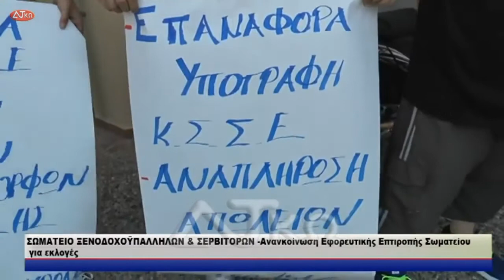ΣΩΜΑΤΕΙΟ ΞΕΝΟΔΟΧΟΫΠΑΛΛΗΛΩΝ & ΣΕΡΒΙΤΟΡΩΝ Ανανκοίνωση Εφορευτικής Επτιροπής Σωματείου για εκλογές